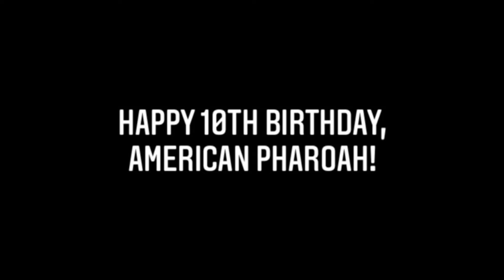American Pharoah’s 10th Birthday Video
Courtesy of CBS Sports, NBC Sports and NYRA